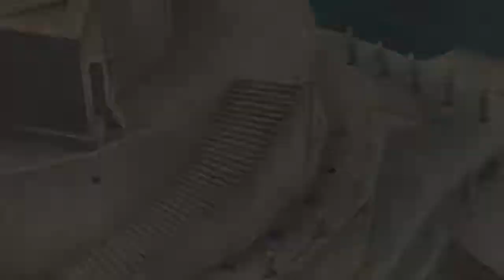Lancer Plays Suikoden V - Part 122: Temporary Setback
We follow Lucretia's plan to retreat from Ceras Castle, temporarily making the Dwarf Camp our base..

Suikoden V was developed by Konami/Hudson Soft and published by Konami for the Sony Playstation 2~